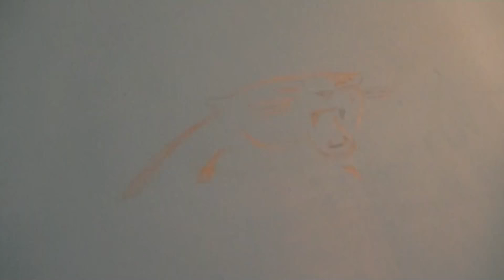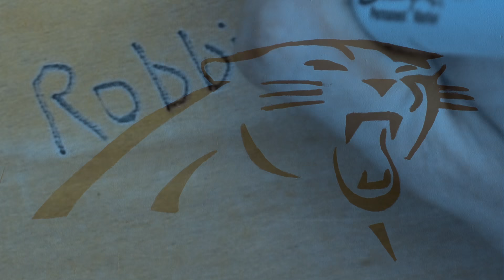Creating a Panthers Table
Found a table on the side of the road and decided to find the right color blue and paint it. The Panthers logo is 100 Sharpie.
Camera: Nikon D3400 and JVC Everio